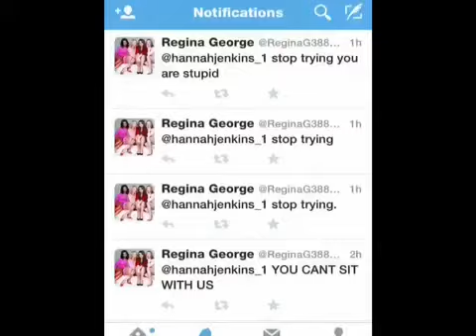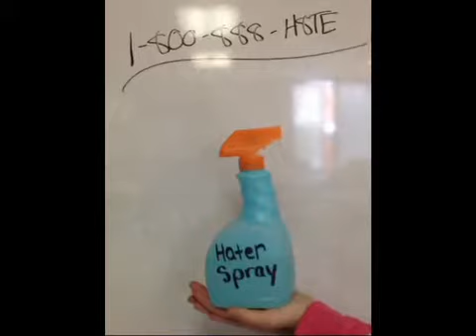Hater spray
Created by Hannah Jenkins, Sarah Anderson, and Kaibry Ball.